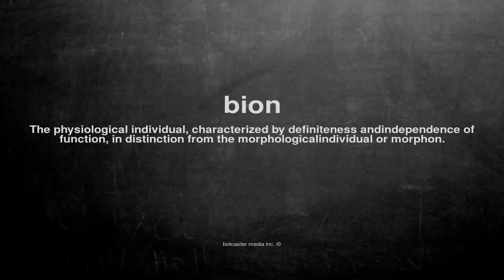What does bion mean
What does bion mean in English?